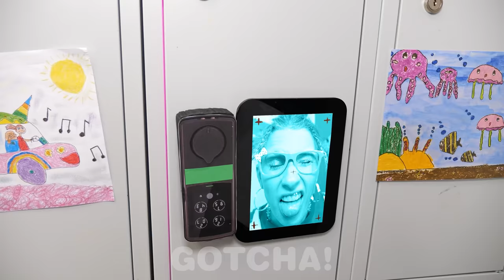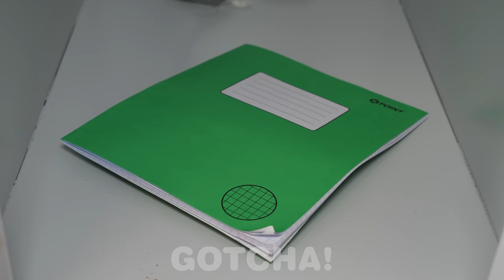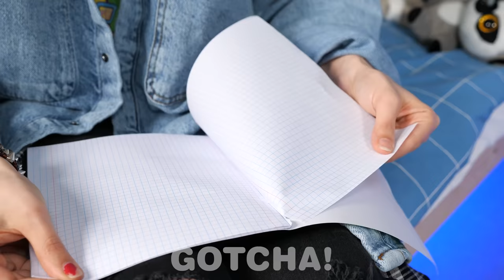I Was Adopted By A Billionaire Family || Funny Moments With RICH VS BROKE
Being adopted by a billionaire's family sounds really fun. But some live in a rich family and others in a broke family. However, family is not just about money, it is about happy and funny moments.

If you enjoyed this video, you might also like “Rich vs Broke vs Giga Rich Students | Funny Hacks in School by Gotcha!”